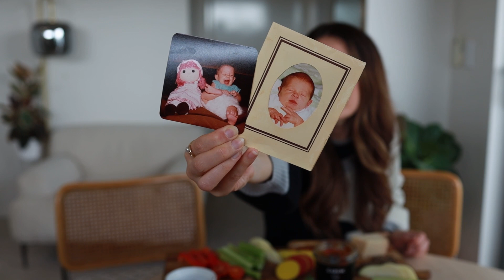PREGNANCY Q&A - INCLUDING THE GENDER REVEAL!!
Answering your questions on all things pregnancy with my partner Mario. AND the GENDER REVEAL!!! Aka the most asked question! Stick around to find out the big news.
This was so fun to film, it covers questions on how we fell pregnant, how long we tried, am I scared and how we told people etc. Thank you for watching, enjoy a giggle with us.

ABOUT INSPIRING WIT:
Inspiring Wit is a fashion, beauty, and travel blog inspiring women to seek adventure, live stylishly, feel empowered, find balance and above all be happy. Jenelle is known for combining comfortable street pieces with covetable accessories for effortlessly chic- high/low dressing.